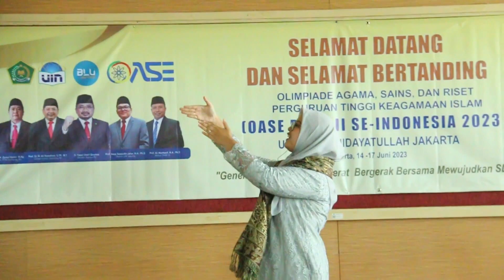FINAL STORY TELLING OASE PTKI II SE-INDONESIA 2023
Salam Literasi